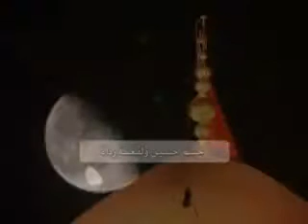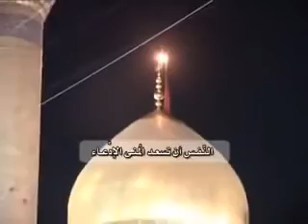الدكتور الشيخ احمد الوائلي رحمة الله عليه - ايها الرملة